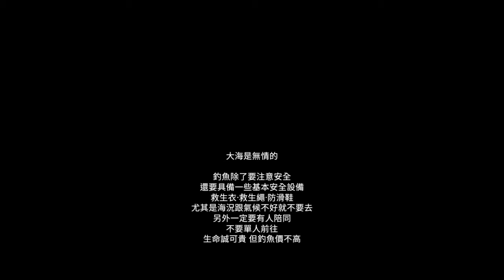一個真實的救援任務大浪別釣魚A rescue mission, big waves,dont fishing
釣魚真的千萬不要冒著生命危險
氣候不好 浪大還有危險地方千萬不要去
失去了生命等於甚麼都沒有了
救難人員也是冒著生命危險在進行救援
所以也該心疼他們，對於罹難的釣友們RIP
希望藉由這次的事件可以醒悟一些釣友注意安全
影片說明過程僅供參考並非全部現場釣客求證
如有疑慮請通知下架修改